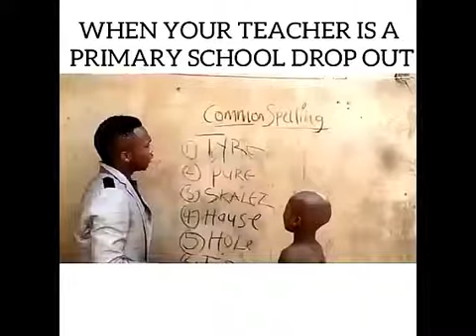3 Best Ultimate Emmanuella Moment.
Little Emmanuella of mark angel moment